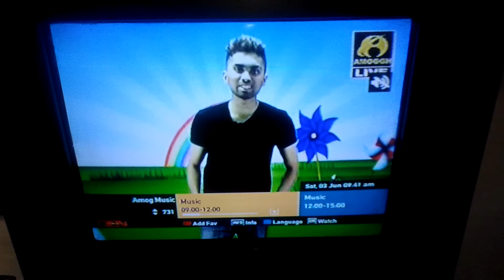VJ Starring Rameez....Live shoot in Amoggh Music ..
Every Morning Saturday Morning 09:30 to 10:30...